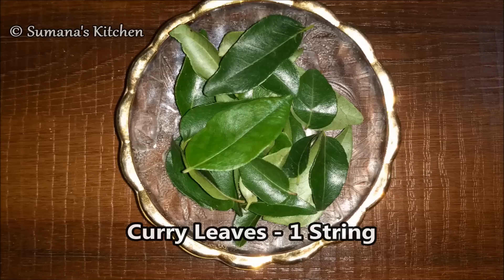Raw Banana Raita | Balekai Mosuru Bajji | Raw Banana Curd chutney/Pachadi - Sumana's Kitchen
Hii friends, Today I m here with a simple Raita recipe prepared from Raw bananas.
Raw bananas are full of fibre which aid in weight loss, they are also rich in vitamin C & B6. They also promote heart health and control the cholesterol levels.
In this recipe can be replaced with vegetables like potatoes, bottle gourd etc
Raw Onions can be skipped.

Please try out this simple recipe at your home and give your comments.